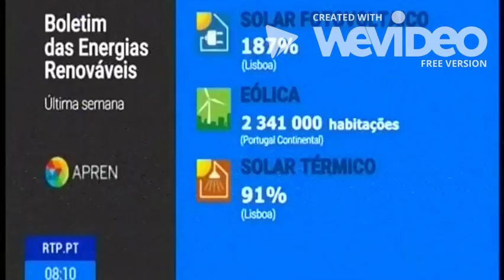Boletim das Energias Renováveis de 27 de agosto de 2018